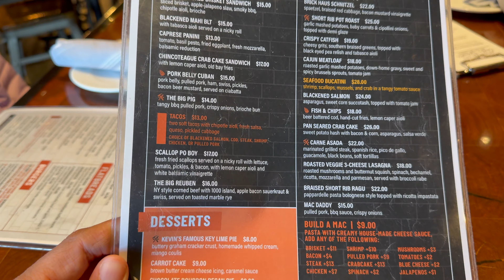Best food ever... at a brewery?? Brick Works in Long Neck, DE | Never Dunn Eating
WATCH 4K!
Hey, YouTube!
This brewery blew our minds! Who knew a place that makes beer would make OUTSTANDING food, too?
Come eat with us!

 🎶 Tracks:
Aves - Smile